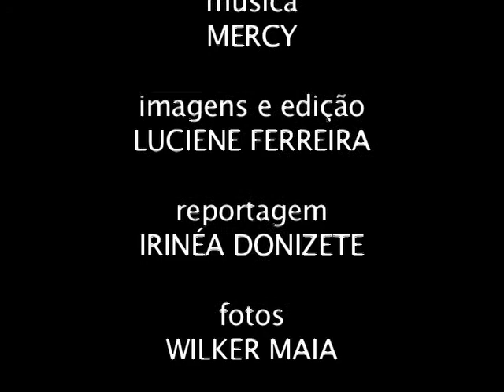Os novos talentos da música francana Banda Téed